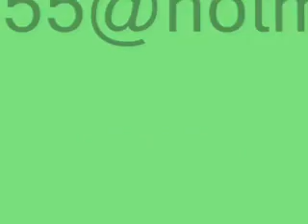Nubian music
sudanese nubian music from the north part